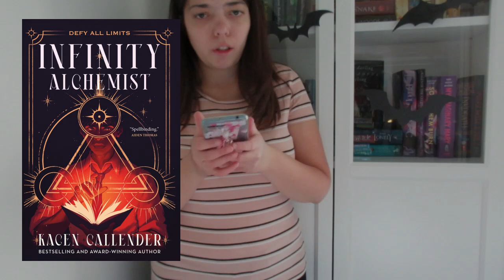BOOK O'WEEN DAY 17 | DARK ACADEMIA TO READ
Hello, everyone! Today, we're talking about all the dark academia to read!